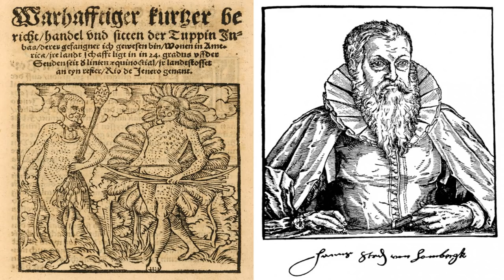#23 Como defumar a frio rapidamente - reposição: vídeo original c/ problema)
ATENÇÃO:
Por problemas no som deste episódio, ele foi re-renderizado e recolocado em nosso canal.
Ele é o episódio num. 23 da sequencia do nosso canal. O original foi deletado após tentativas de arrumar online... sem sucesso... Chuif... chuif...

Aprenda a defumar de uma forma rápida e fácil, usando apenas uma panela. Deixe seus alimentos mais saborosos.
Tem alguma dúvida? Perguntaê!